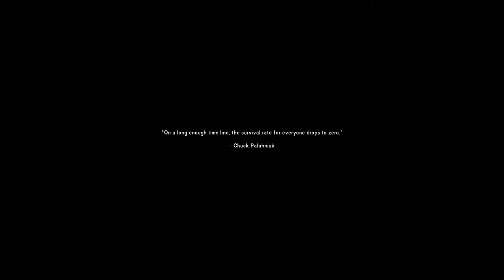Shall We Begin Again?!- THE LONG DARK INTERLOPER IN 2024! S3 E1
After dying to wolves, we give this a third try!
Any parcels or letters can be sent to-
Joe Usual
35 S. Beech St.
Unit 334
Cortez Colo. 81321